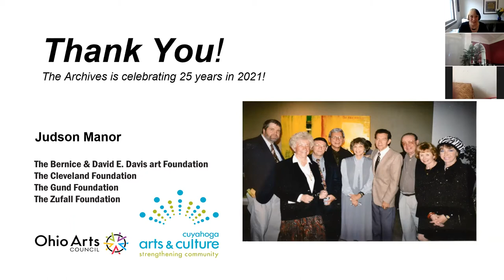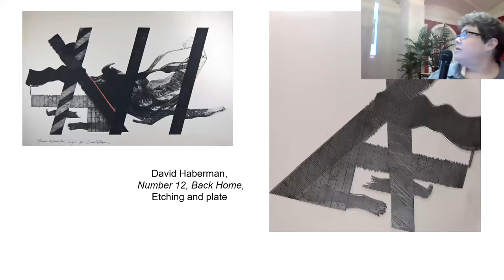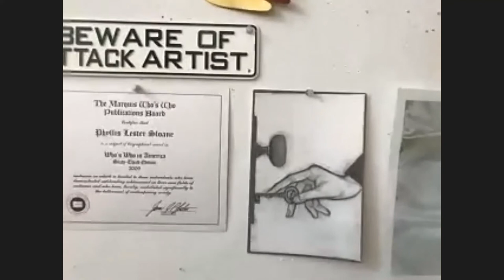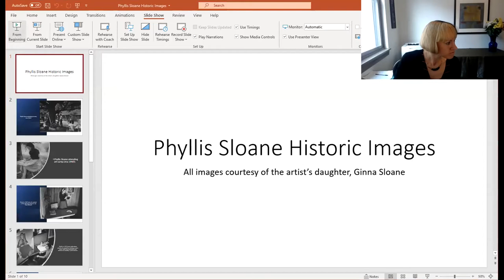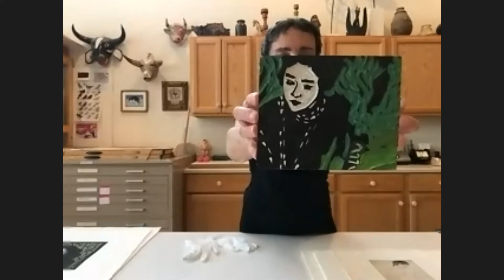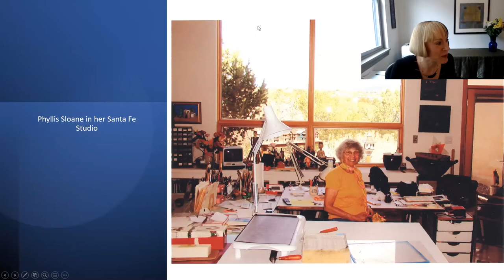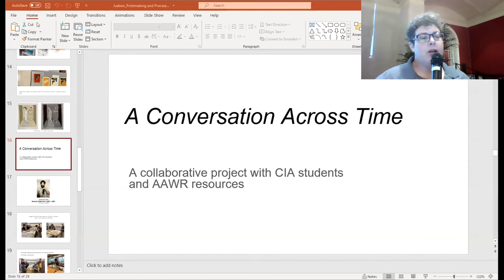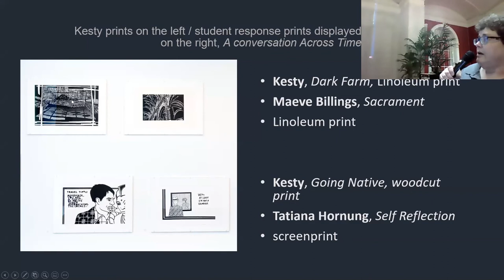Phyllis Sloane Virtual Studio Tour & Curator Talk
On June 23, 2021 the Artists Archives of the Western Reserve hosted the virtual program "Phyllis Sloane Virtual Studio Tour & Curator Talk." The event featured a tour of Archived Artist Phyllis Sloane’s preserved studio in Santa Fe, New Mexico, led by her daughter, Ginna Sloane.

The program also included an overview of the printing process with artist and "Print and Process" exhibition curator Kelly Pontoni, as well as a description of the Archives’ historic restrike collaboration with The Cleveland Institute of Art.

Please note: due to technical difficulties, there is a slight gap in the recording during curator Kelly Pontoni's presentation. We apologize for any inconvenience!